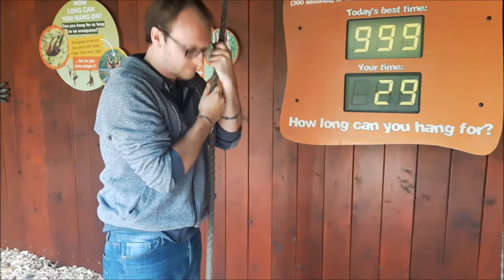COLCHESTER ZOO | 2018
Me and Graham took a trip to Colchester Zoo in Essex. It was a day of walking, watching some incredible animals and many fun facts from Graham (he became my very own tour guide).

My Links

Music credits to: ahref=" Music by HookSounds /a